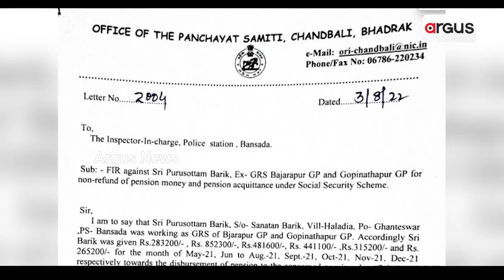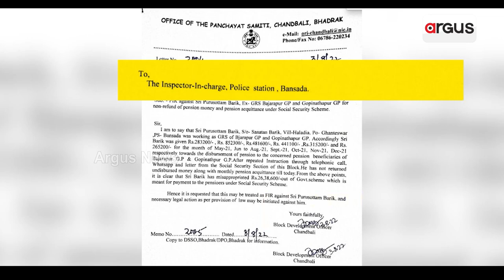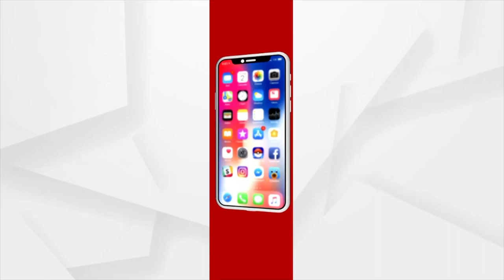No Strict Action Taken To Allowance Loot in Chandabali, Bhadrak